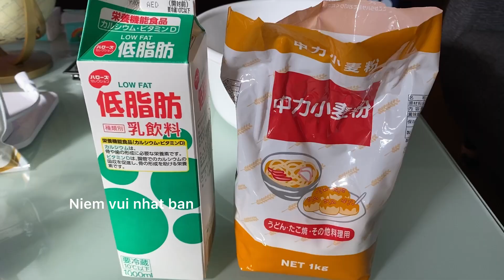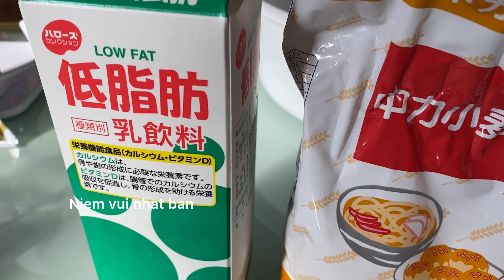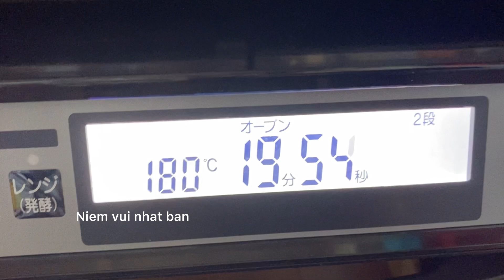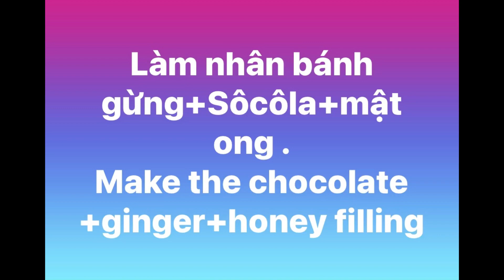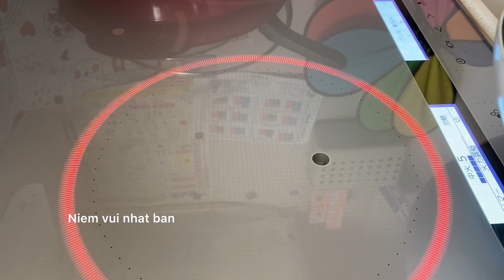Làm bánh mì gừng+Sôcôla+mật ong / Make the chocolate +ginger+honey bread